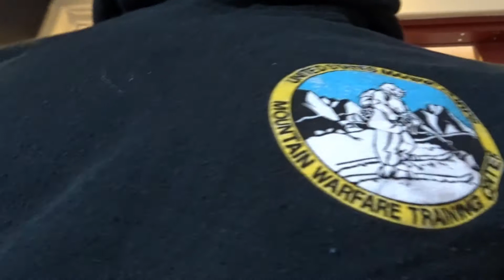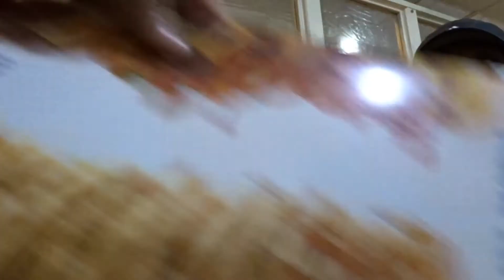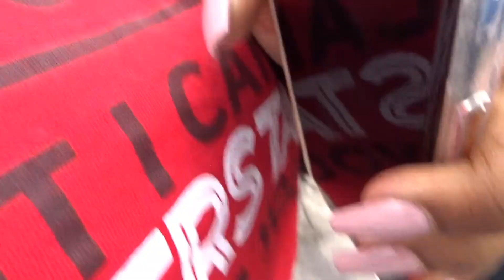IHOP with the family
This channel's purpose is to entertain people

PSN:Dorch1025